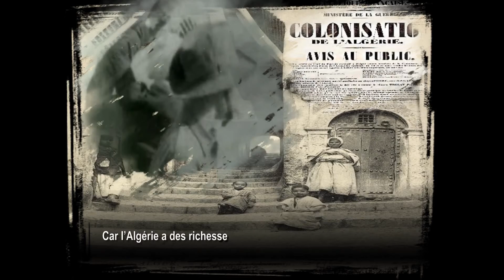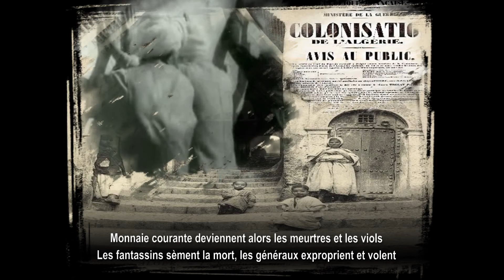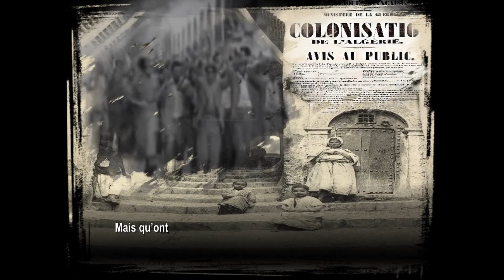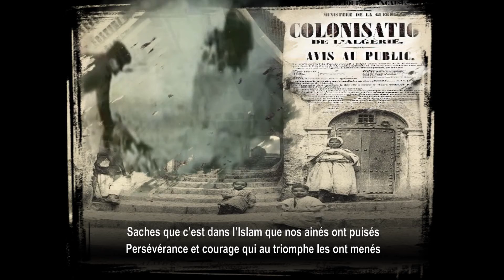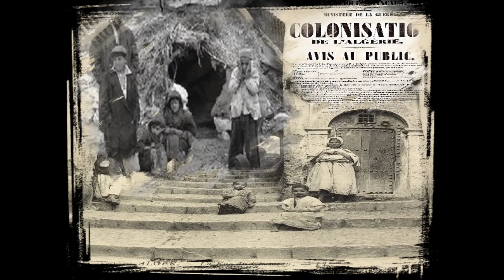ALGER LA BLANCHE